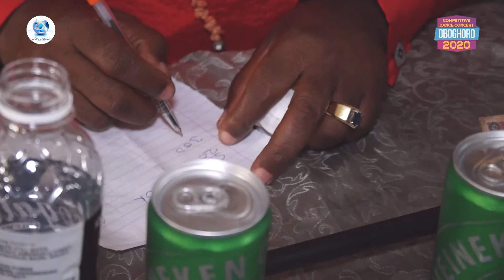ITSEKIRI, IJAW AND ILAJE COMPETITIVE DANCE CONCERT.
Competitive dance concert by ITSEKIRI, Ijaw and Ilaje at Oboghoro 2020 festival held in Oboghoro, Warri North Local Government Area of Delta State Nigeria.